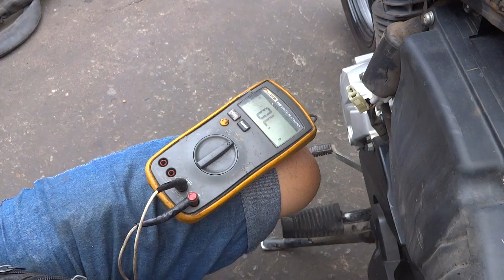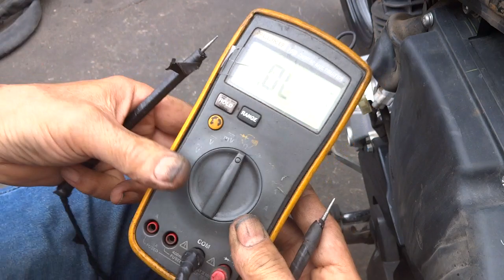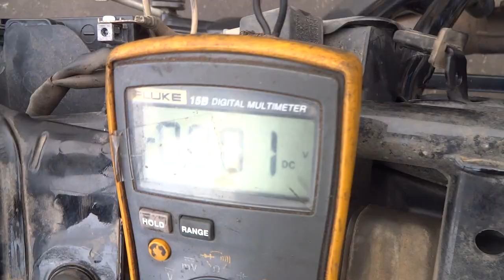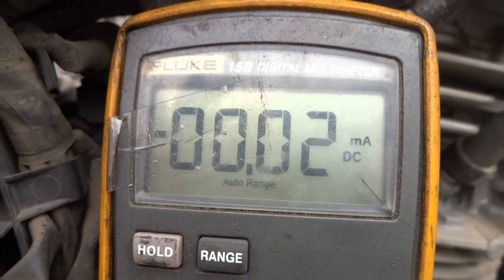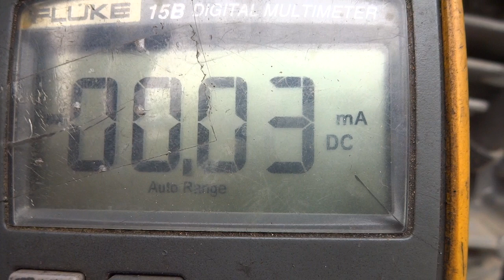Fazer 150 ano 2019, não carrega a bateria, com uma curiosidade. Leia descrição.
Hoje, 22 de março de 2022, entrou esta FAZER 150 ano 2019, para troca da bateria, trocado a bateria, verificamos que o sistema de carga não estava carregando a bateria (medindo na bateria  com o multímetro na escala de volts DC, se o seu multímetro não é  auto range ou seja seleciona a melhor faixa para obter a medição mais precisa automaticamente, use a faixa de 20 volts).
   Procedimento, para saber se o sistema de carga esta funcionando:
   1) com uma bateria carregada, ou seja de preferência, uma que você tenha tirado do carregador e esteja com mais de 12,8 volts
   2) com o multímetro na escala de volts DC, use  a escala de 20 volts DC.
   3) posicione  a ponta positiva do multímetro no polo positivo da bateria
   4) posicione  a ponta negativa do multímetro no polo negativo da bateria
   5) com a moto no ponto morto, ligue o motor da moto e meça a tensão, devemos ter nesta moto, (Fazer 150 ) valore próximo a 14 volts já na marcha lenta e ao acelerarmos pouca coisa 14, 30 volts.
Não passou no teste e não subiu a tensão na bateria.

   Nesta moto em questão, não tínhamos variação de tensão, ou seja não carregava nada.
   Procedimento para análise do estator:
   1) retire a tampa lateral esquerda, para ter acesso ao conector do estator, que liga o estator ao chicote da moto. Nesta moto Fazer 150 é o conector com dois fios brancos.
   2) desconecte o mesmo
   3) com o motor desligado e com o multímetro na escala 200 de ohms, vamos medir a resistência dos fios que vem do estator (enrolamento das bobinas do estator, que geram a energia para carregar a bateria), deve ser encontrado o valor próximo de 1 ohm a temperatura do motor por volta de 20ºC, pois, a resistência aumenta com a temperatura do motor.
   No teste em questão o estator passou no teste.
   4) teste da isolação do enrolamento com a carcaça do motor.
   com o multímetro, selecionamos a escala de resistência e por se tratar de valores altos de resistência, devemos escolher a faixa mais alta para esta medição, a de 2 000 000 ohms (2 M ohms), que é para multímetros mais em conta (que não é auto range), no meu FLUKE 15 B que é auto range e seleciona a melhor faixa de medição automaticamente e mede até 20 M ohms.
   Como medir: Com o motor desligado e com  uma das pontas do multímetro, tanto faz a ponta positiva ou negativa do multímetro, na carcaça do motor e a outra ponta em uma das saídas do estator fio branco do lado do motor e não do chicote da moto.
   Neste teste, também passou, apresentando valores maiores que o multímetro pode medir.
   Já peguei estatores de motos, com sistema de onda completa em curto saída do estator com a carcaça, não carrega a bateria.
   Observação: em sistema de retificação de meia onda este teste não se aplica, exemplo de motos que usam retificação de meia onda: Titan 125 todas, titan 150 todas, titan 160 tem algumas que é isolada, mas ainda assim usa retificação meia onda.
   5) teste da tensão gerada pelo estator com o motor em funcionamento, para este teste devemos selecionar no multímetro a escala VAC (medição de tensão alternada), se usar na escala volts DC, você não vai medir nada.
   Neste teste o valor medido foi de 30 VAC, passou no teste.
   Já peguei casos onde a tensão de saída neste teste era bem baixo e o defeito estava na isolação do verniz do enrolamento das bobinas, deu valores tipo 1 VAC.
   Como pode ocorrer que o fio do enrolamento do estator possa estar corroído e quase quebrando e como a impedância de entrada do multímetro é muito alta, podemos ter um estator que passou no teste, mas que não consegue gerar tensão e corrente, para estes casos, temos que usar uma carga que puxe uma corrente alta, costumo usar uma lampada de farolo de 12 volts e de potencia de 35 watts ligado na saída do estator, que deve acender forte a lampada na marcha lenta e ao acelerar a moto, ela quase queima ou queima como um flash de maquina fotográfica.  Se acender fraco esta com defeito.
    Como o estator passou em todos os testes, foi aprovado.

   Para testar o regulador retificador, sem ter que tirar o tanque e pegar o regulador na mão, nesta Fazer 150, podemos fazer como no vídeo:
   1)Desligar a bateria da moto
   2) selecionar no multímetro a escala para teste de diodo
   3) na entrada do chicote principal onde se encontra o conector do estator, agora do lado da moto e não do lado do estator.
   4) usando  a ponta negativa do multímetro em qualquer um dos fios brancos do conector e a outra ponta do multímetro na carcaça do motor vamos obter a medida de um diodo polarizado diretamente.
   Não passou no teste, veja o vídeo deu zero que significa diodo em curto.
   Estamos agora usando alguns produtos da marca ZOUIL, que no caso é importado da CHINA e é o mesmo fabricante que fornece para YAMAHA marca ( HCE). cod. ZOUIL 3MT B 102001  para uso em modelos de moto YBR FACTOR 19-22, FAZER 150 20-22 XTZ LANDER COM ABS 19-22